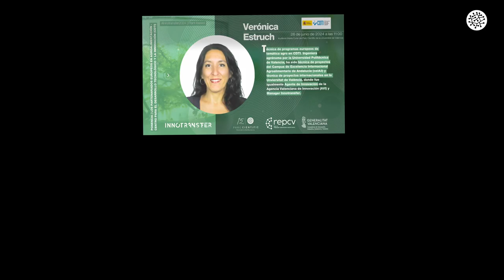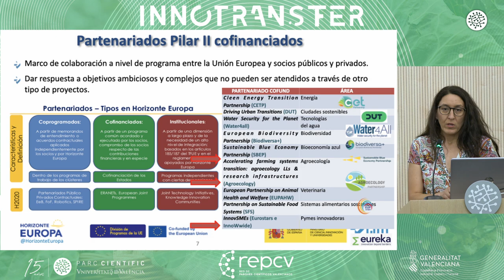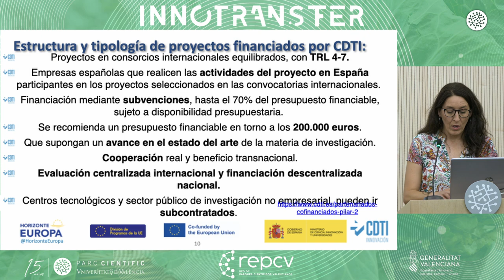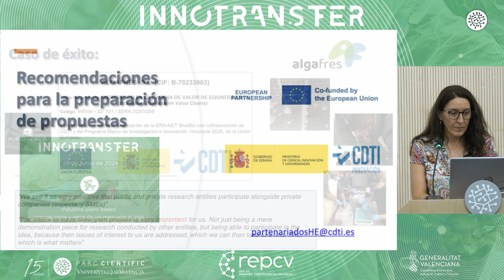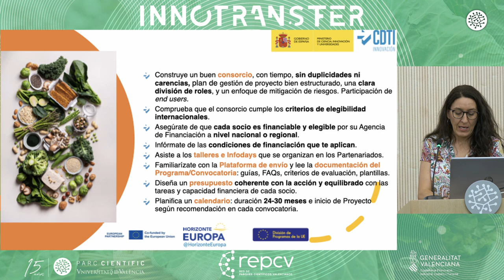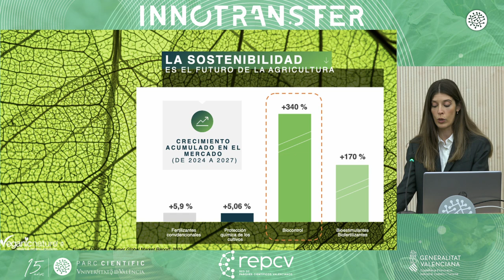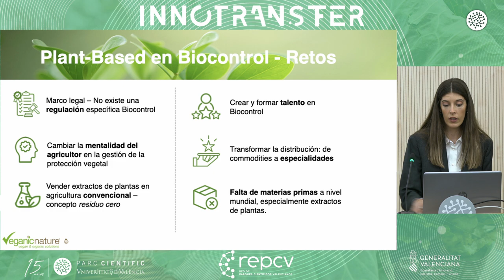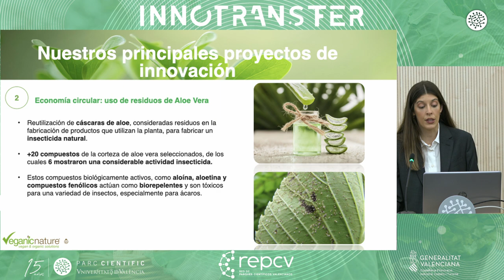Innotransfer 2024 PCUV | La industria plant-based: Innovaciones y retos de un mercado al alza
La Fundació Parc Científic Universitat de València (FPCUV) organiza el miércoles 26 de junio un nuevo evento Innotransfer, programa de innovación abierta que impulsan los cincos parques científicos de la Comunitat Valenciana con el apoyo de la Conselleria de Innovación, Industria, Comercio y Turismo de la GVA, con el título ‘Industria plant-based: Innovaciones y retos de un mercado al alza‘.

Con el objetivo de crear productos que favorezcan una dieta que priorice el consumo de alimentos de origen vegetal para reducir los de origen animal, la apuesta por la producción plant-based, categoría alimentaria que pone en valor las proteínas de las plantas, se le augura una previsión de mercado en crecimiento. La tendencia responde al interés creciente de las personas consumidoras por el cuidado de la salud, el bienestar animal y la reducción del impacto medioambiental de la producción de alimentos.

00:00 Bienvenida
Pedro Carrasco Sorlí
Director del Parc Científic de la Universitat de València
Francisco Javier Sogorb Guerra
Subdirector General para el Avance de la Sociedad Digital y las Tecnologías Habilitadoras de la Generalitat Valenciana

12:56 Mesa redonda | Las oportunidades de la proteína vegetal en la producción y el comercio agroalimentario
José Benedito Fort, catedrático y director del Departamento de Tecnología de Alimentos en la UPV e investigador del Instituto Universitario de Ingeniería de Alimentos-FoodUPV (Universitat Politècnica de València)
Mercedes Diez Cocero, directora de Desarrollo Técnico de Madeinplant (AgrotecUV)
M.ª Carmen Garrigós Selva, directora y responsable del área de análisis químico de materiales en el Grupo de Investigación NANOBIOPOL de la Universidad de Alicante
Rubén Parrilla Valladolid, director de Inteligencia de Mercado de la empresa Alnut

58:48 Ponencia | Los partenariados europeos en agroalimentación - Centro para el Desarrollo Tecnológico y la Innovación (CDTI)
Verónica Estruch Giner, técnica de proyectos europeos de CDTI

1:43:09 Mesa redonda | Mucho más que alimentos: Desarrollo de ingredientes y aplicaciones
Silvia Antón Sempere, cofundadora y CPO de Mediterranean Algae (AgrotecUV)
José Tomás Matus Picero, investigador Ramón y Cajal del Instituto de Biología Integrativa de Sistemas (I2SysBio, UV – CSIC)
Cristina Prieto López, investigadora del Grupo de Nuevos Materiales y Nanotecnología para Aplicaciones Alimentarias del Instituto de Agroquímica y Tecnología de Alimentos (IATA – CSIC) y colaboradora en proyectos de desarrollo con Bioinicia

2:10:47 Clausura - Ponencia | La apuesta por la alimentación vegetal. El caso de Veganic Nature
Belén Torregrosa, directora de marketing de Veganic Nature